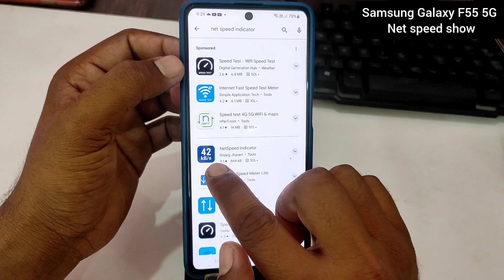Samsung Galaxy f55 5g mobile me net speed kaise dekhe / How to show net speed in Samsung f55 5g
topics-
Samsung f55 5g mobile me net speed kaise dekhe
How to show net speed in Samsung f55 5g
Samsung f55 5g mobile me net speed kaise kare
Samsung Galaxy f55 5g mobile me net speed
Samsung f55 5g mobile me net speed show kaise kare
Samsung f55 5g net speed setting
net speedshow in Samsung f55 5g
data speed show in Samsung f55 5g
Samsung f55 5g me mb kaise dekhe
Samsung Galaxy f55 5g me MB kaise dekhen